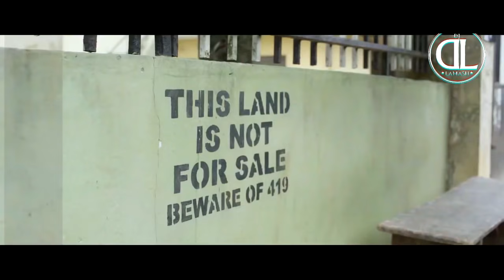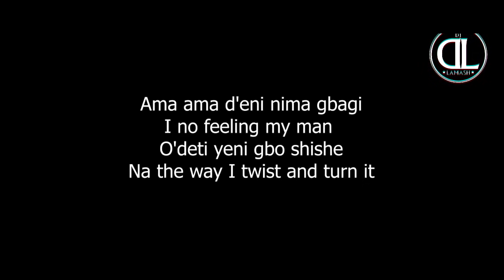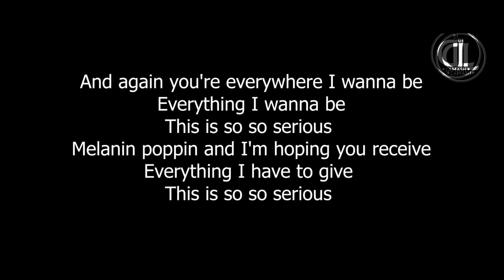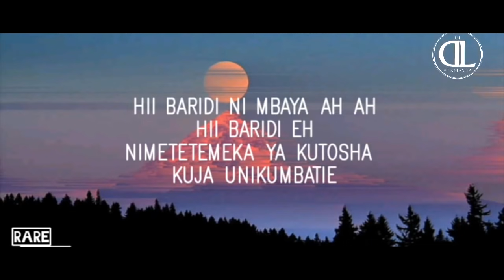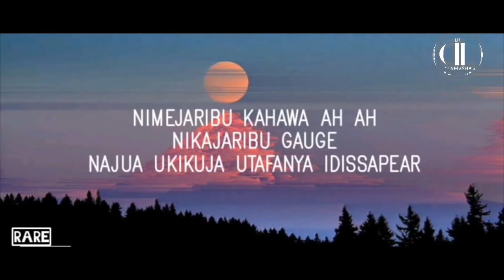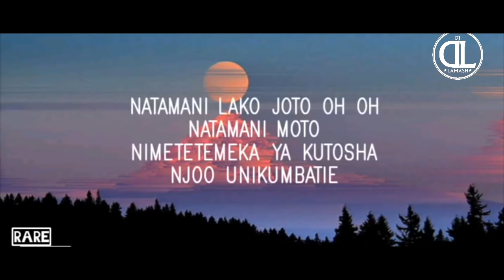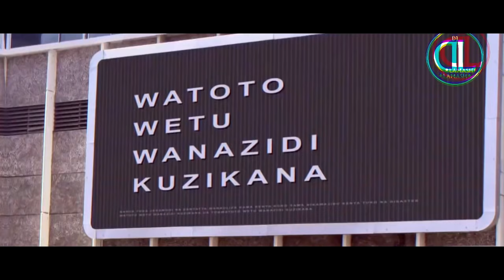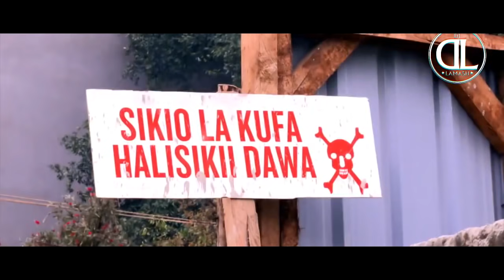SOL GENERATION KENYAN VIDEO MIX 2021 DJ LAMASH254 /FT SAUTI SOL,BENSOL,NVIIRI,RH EXCLUSIVE